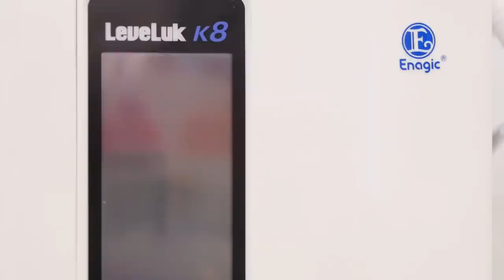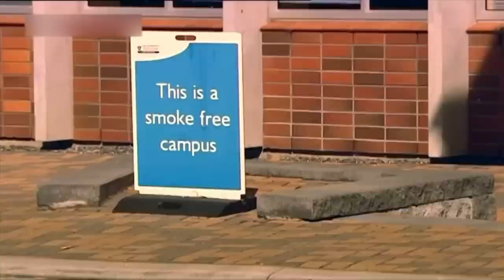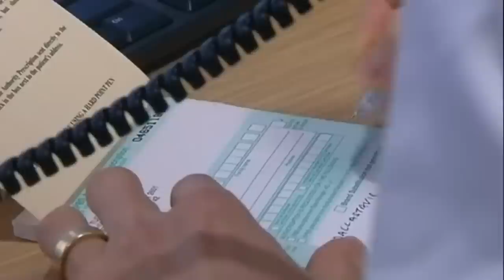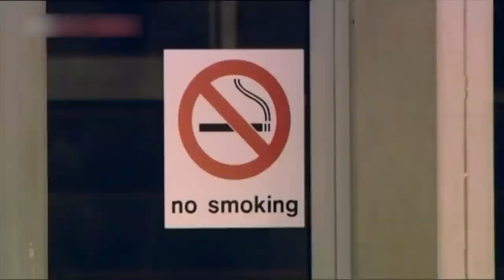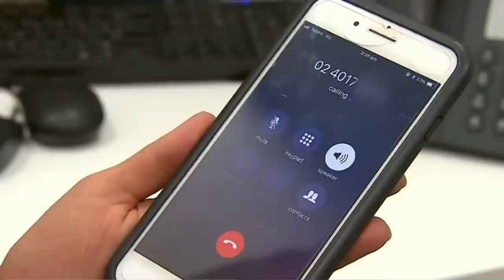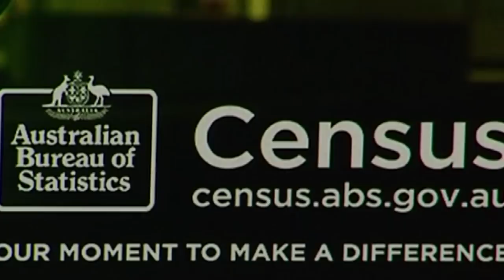TIN ÚC CHÂU 10AM - 05/05/2023_chi phí giữ trẻ giảm hạ - hơn 1,2 triệu gia đình được hưởng lợi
1. Ngân sách 2023/2024: chi phí giữ trẻ giảm hạ - hơn 1 triệu 200  ngàn gia đình được hưởng lợi
2. Lãnh vực y tế: cảnh báo nghiêm trọng về tình trạng thiếu bác sĩ đa khoa ở Úc
3. Bộ trưởng Y tế Mark Butler tuyên bố gia tăng thuế đối với các sản phẩm thuốc lá
4. Tình trạng hút thuốc lá tại Úc
5. Tin đời sống đắt đỏ: Hàng trăm ngàn người Úc không thể trả tiền điện thoại và Internet
6. Cách doanh nghiệp viễn thông ‘phớt lờ’ khách hàng đang gặp khó khăn về tài chính
7. Đời sống xã hội: ABS tiết lộ danh sách các khu vực có lợi thế xã hội nhất tại Úc